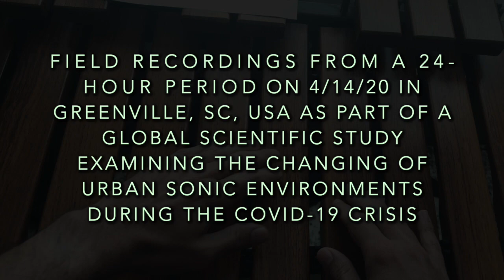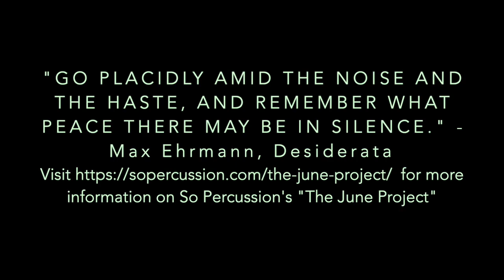"June" from Amid the Noise by Jason Treuting, Silent Cities Edition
A realization made as part of So Percussion's "The June Project" incorporating field recordings from a 24-hour period of the Swamp Rabbit Trail in Greenville, South Carolina on April 14-15, 2020. These recordings, collected by my colleague John Quinn, are a part of "Silent Cities", the global ecoacoustic study examining the changing of urban sonic environments during the COVID-19 crisis.

This realization loops through June's "form" three times, with each loop incorporating recordings from an 8-hour period of the day: 6am-2pm, 2pm-10pm, and 10pm-6am.